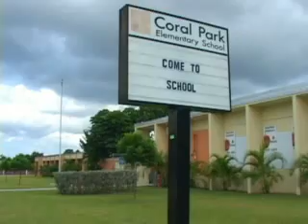Children Science Investigators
ACS Presidential Video Challenge: A case of vandalism has occurred in the Coral Park Elementary School where a mysterious white powder was thrown in several areas of the premise, including the cafeteria and the school clinic. There have been no suspects named or no witnesses at the scene at the time of the crime. The only piece of physical evidence collected was a hammer with white powder at the head. While the CSI Teams tries to find out what this powder is, they come to find out that it is just Alka-Seltzer and the vandalism was caused by a curious child who just learned about the reaction of Alka-Seltzer with water from the BBC Science Club hands-on demonstration. The Alka-Seltzer experiment is used to explain the concept of physical and chemical change of matter to young children.